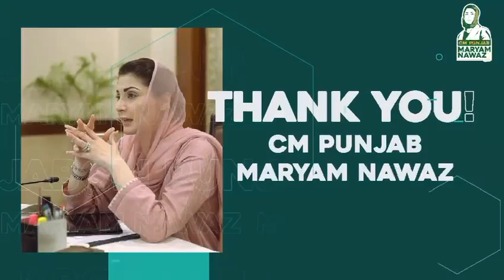THANK YOU CM PUNJAB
CM Maryam Nawaz has revolutionized the healthcare sector in Punjab through her dedication, sweat, and hard work. Her deep understanding of the importance of healthcare is evident. Thank you CM Maryam Nawaz for prioritizing the health sector.